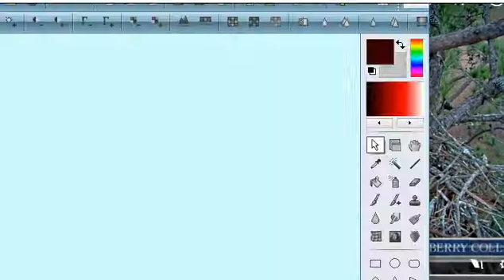berry eagles dec 15 1 in with branch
dad in with branch